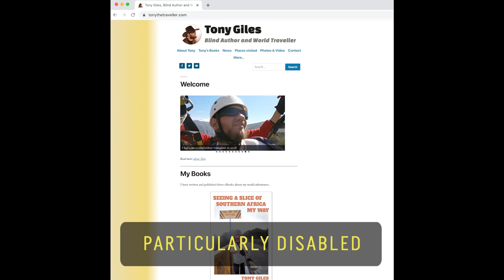Blind World Traveler Tony Giles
Blind and 80% deaf, Tony Giles from England made it his goal to travel to every country in the world. Despite the obstacles he’s faced, he’s gone sightseeing in 127+ countries and all 7 continents, aiming to inspire others – especially those with disabilities – to take risks and chase their dreams. He documents his travels in his books,

60 Second Docs